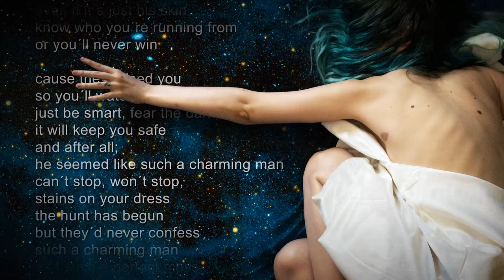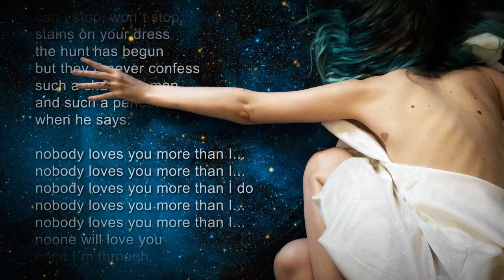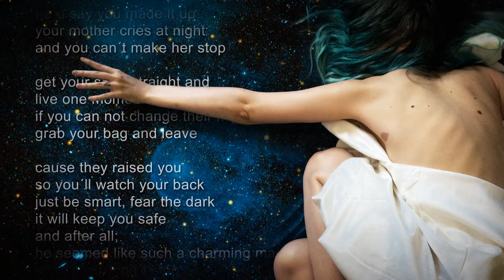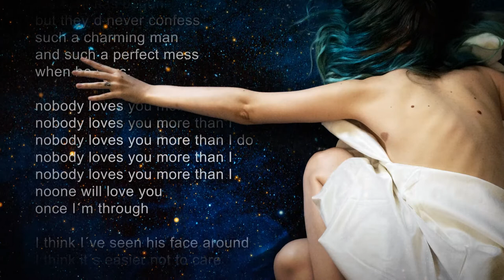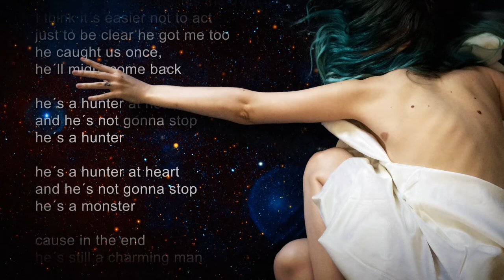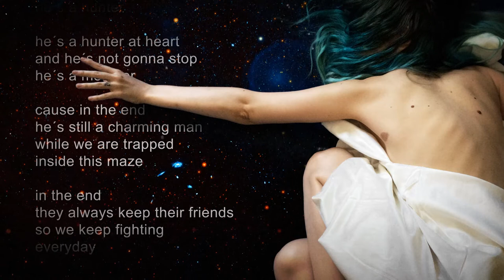Frida Vamos feat. Lake Blue - Charming Man [Lyric Video]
Part of the „daughter“ recordings. 14 Songs that were written in collaboration with sexual assault victims to give a voice to those who are often overlooked in the process.

Written and performed by Frida Vamos
Additional Vox by Lake Blue
Recorded and mixed at Late Hour Studio Salzburg
Mixing & Premastering by Veronika Hanl and Julia Grall
Additional Mixing & Mastering by Michele „Xenomorph“ Gaggia

A part of the earnings will be donated to local organisations that help victims and survivors of sexual assault regardless of sex or gender. We are with you, we are you.